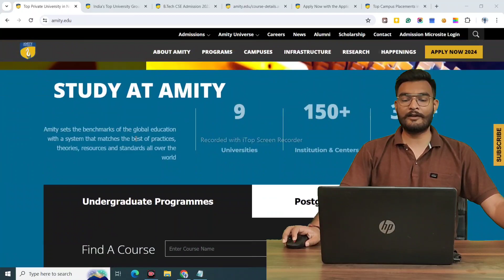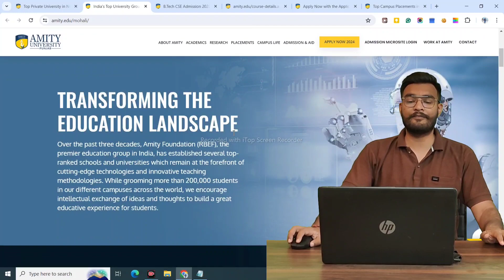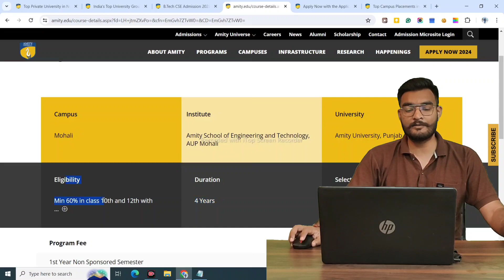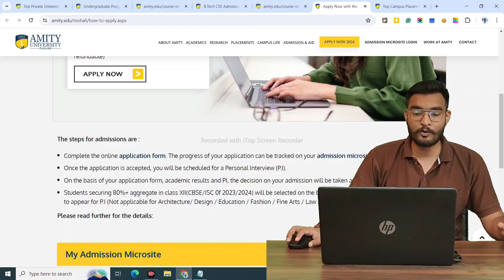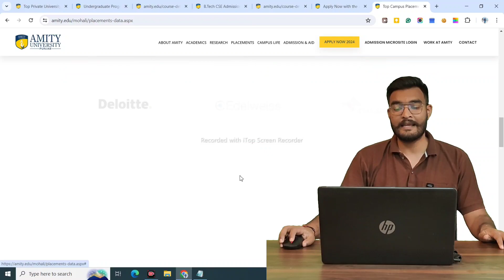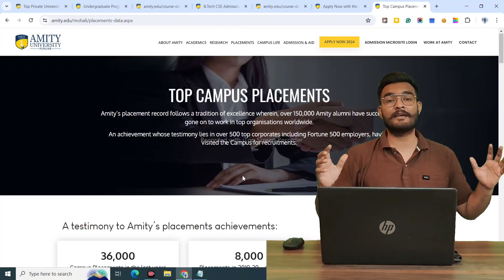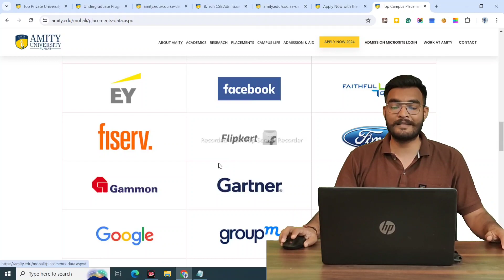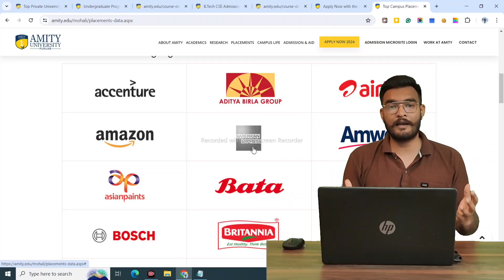Amity University Honest Review 🔥 2024 | B.tech Direct Admission in Amity University all Details 2024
Get 50% Casback on Application Form Fees

For Call and WhatsApp support

Title: Amity University Honest Review 🔥 2024 | B.Tech Direct Admission in Amity University All Details 2024

Description:
Considering pursuing a B.Tech degree at Amity University in 2024? Look no further! In this video, we provide an honest and in-depth review of Amity University, along with comprehensive details about direct admission to their B.Tech program.

Join us as we dive into various aspects of Amity University, including campus infrastructure, faculty expertise, industry connections, placement opportunities, and overall student experience. Get genuine insights into the university's strengths and areas for improvement, straight from the perspective of students and alumni.

Discover the advantages of opting for direct admission to Amity University's B.Tech program, including eligibility criteria, application process, and crucial dates for admission in 2024. Learn about the documentation required and the step-by-step procedure to secure your place at this esteemed institution.

Gain valuable information about the academic rigor, innovative teaching methods, and advanced facilities that characterize education at Amity University, making it a preferred destination for aspiring engineers and technologists.

Whether you're a prospective student exploring your options or a parent supporting your child's educational journey, this video equips you with the knowledge needed to make an informed decision about pursuing a B.Tech degree at Amity University.

Don't miss out on this honest review and comprehensive guide to direct admission at Amity University.